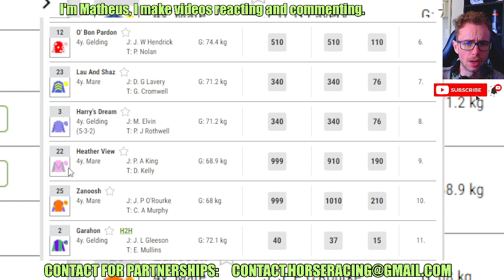Sermandzarak wins at Punchestown Apr, 30 2024 Horse Racing RESULTS Bet